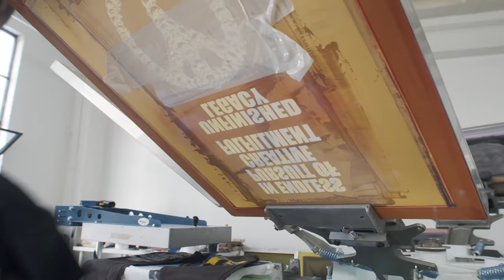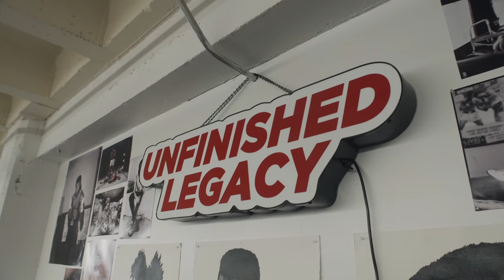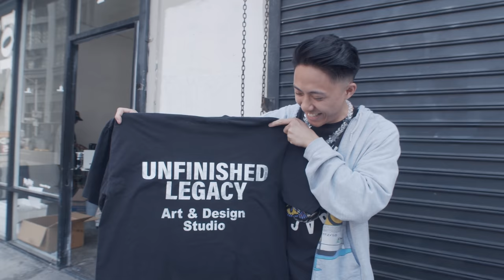Unfinished Legacy Pop Up in Los Angeles